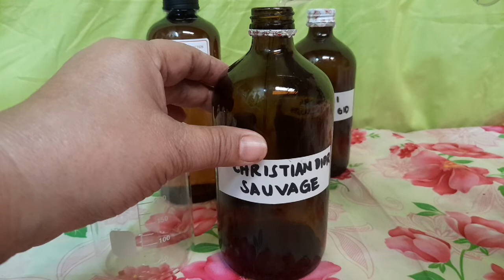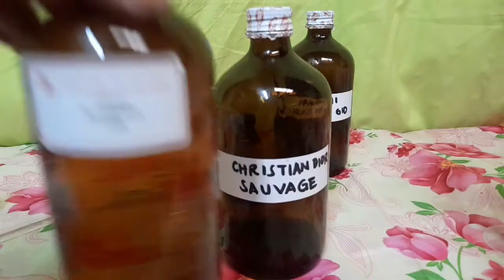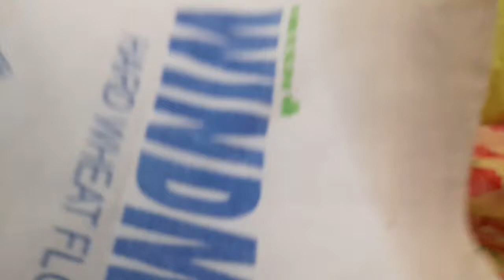Beginner's perfume making/2 ingredients only| Homemaker's Passion Official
Super easy perfume making for beginners. Two ingredients only. For 150 ml Eau de Parfume: Just add 22.5 ml fragrance oil of your choice into 127.5 ml premix perfume grade alcohol. That's it! Keep it in dark places like your cabinet for 14 days or in your refrigerator for 7 days for ageing process. After that, your perfume is ready to use.